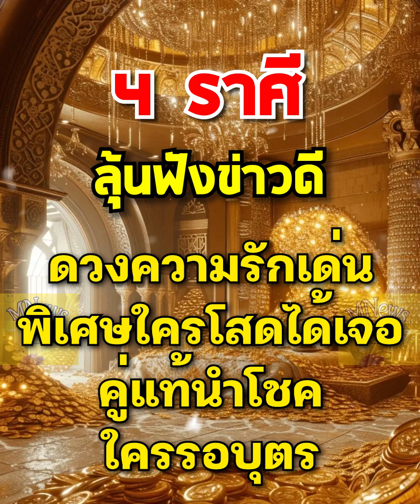4ราศีดวงความรักเด่นพิเศษ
4ราศีดวงความรักเด่นพิเศษ